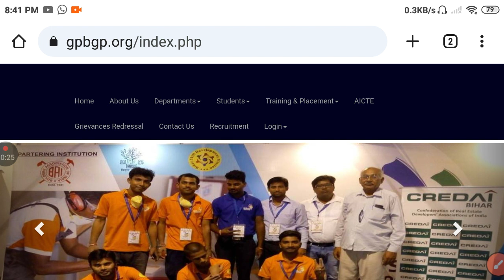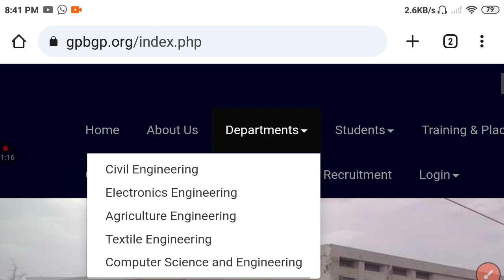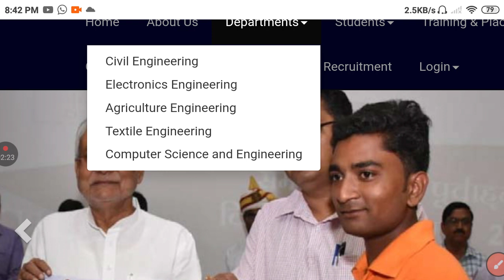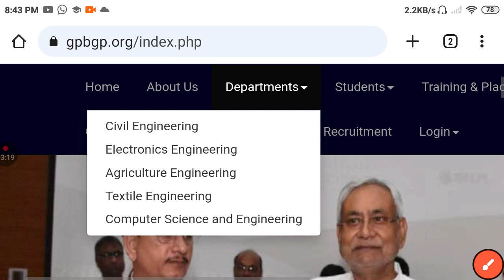Government polytechnic Bhagalpur Hostel Placement campus | polytechnic college Bhagalpur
aaj ke is video mein bataya kya hai Bihar polytechnic bhagalpur ke bare mein ful review explaynation Kiya gaya hai to yadi yadi aap log hamare channel per first war visit kiye Hain hamare channel ko subscribe Karen Bagal mein BEL icon ko dabakar all per select jarur Karen thanks for watching dhis video.
gp bhagalpur
gp bhagalpur polytechnic college gp bhagalpur polytechnic college hostel
gp bhagalpur hostal
gp textile nathnagar bhagalpur
gp textile tech nathnagar bhagalpur
gp bhagalpur
polytechnic college bhagalpur
polytechnic college bhagalpur
bhagalpur polytechnic college news
NGP Patna 13
New Government Polytechnic College Patna 13 Polytechnic College Patna 13 Polytechnic College Patna 13 Patna 13 college kya hota hai Patna 13 college hostel ke available hai New Government Polytechnic College Patna 13 what is NGP Patna 13